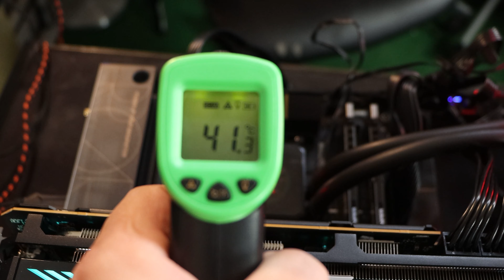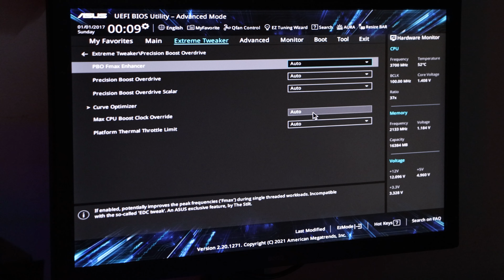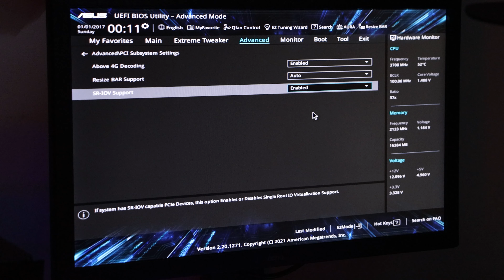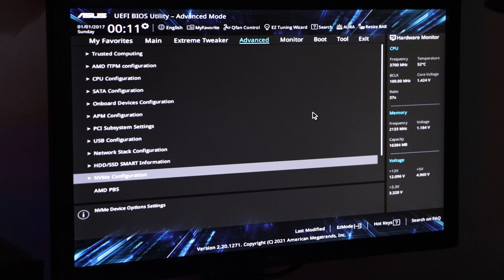Asus ProArt X570-CREATOR WIFI - review placa de baza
Asus ProArt X570-CREATOR WIFI este o placa de baza destinata creatorilor de continut care doresc performante maxime. Vine dotata cu 3 sloturi pentru SSD-uri M2, 3 sloturi PCI express, 3 placi de retea (una Wifi 6 si alte doua la 2.5Gbps si 10Gbps), setari avansate pentru overclocking dar si o multime de alte porturi si mufe.